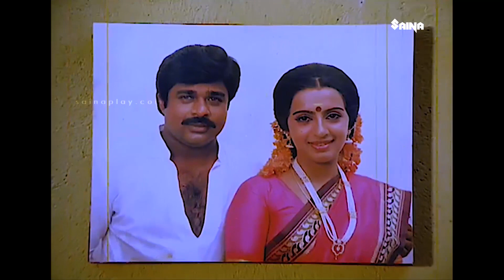അയാൾ ജയിക്കുന്നത് എനിക്കിഷ്ടമല്ല | Ambika | Mohanlal | Ratheesh - Vazhiyorakazchakal Movie Scene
Vazhiyorakazchakal - When Baburaj, a police officer, gets injured in a deadly accident, a mysterious driver helps Sreedevi, Baburaj's wife, nurse him back to health.